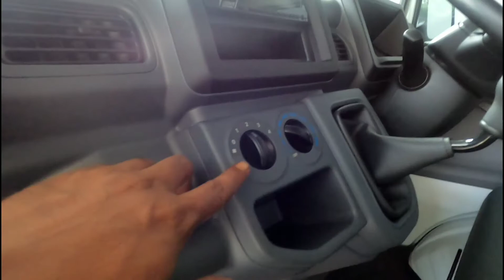Tonase muatan untuk suzuki newcarry pick up hingga 1 ton | Review Indonesia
Tonase muatan untuk suzuki newcarry pick up hingga 1 ton | Review Indonesia @Mas_rofiq

Info penjualan mobil suzuki
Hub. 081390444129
Melayani area plat h dan k cash kredit